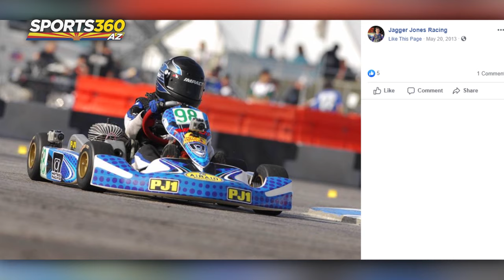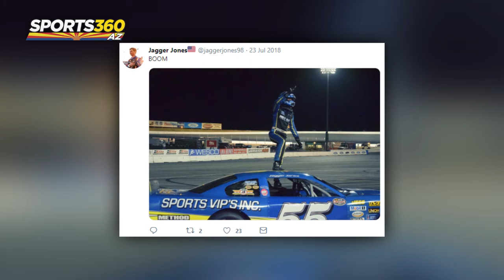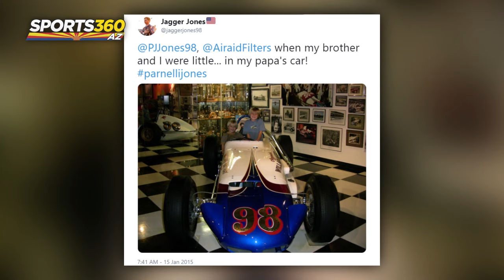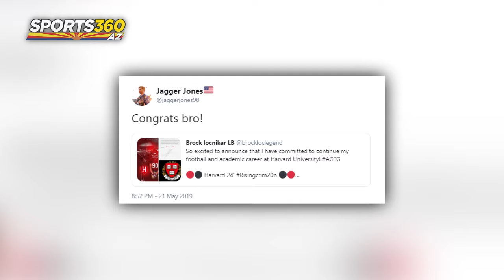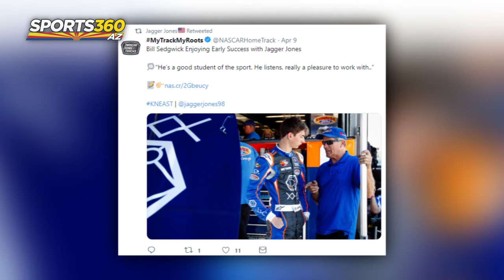The Inside Lane | Episode 8: Jagger Jones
Devon is joined by a Notre Dame Prep senior, a third-generation driver, 2018 Kern County Raceway Park track champion, and rookie in the K&N Pro Series West, driver of the XYO No. 6 Sunrise Ford Racing Ford Fusion, from Scottsdale, Arizona, it’s Jagger Jones!

Jagger discusses mixing being a full-time student while racing across the country. Also, he’s reached the halfway point of his rookie K&N Pro Series West season. We talk about the challenges he’s had to overcome and what he needs to do to fight for a championship when the series comes to ISM Raceway for the series’ championship race. All that and more on this episode of The Inside Lane!